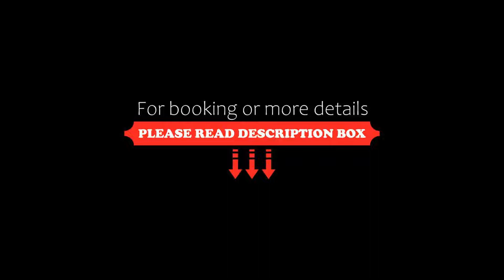Sporthotel & Resort Grafenwald Daun Vulkaneifel, Daun, Germany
About Property:
You're eligible for a Genius discount at Sporthotel & Resort Grafenwald Daun - Vulkaneifel! To save at this property, all you have to do is sign in.
This 4-star, sports and family resort offers rooms and apartments just outside Daun. Set in a large park, it is a good base for exploring the volcanic Eifel region.
Located near 3 volcanic lakes, the Sporthotel & Resort Grafenwald Daun offers modern rooms. Most have a balcony or terrace.
T...
Property Type: Hotel
Address: Im Grafenwald 1, 54550 Daun, Germany
Searching For
1. Sporthotel & Resort Grafenwald Daun Vulkaneifel - Daun - Germany
2. Sporthotel & Resort Grafenwald Daun Vulkaneifel - Daun - Germany Address
3. Sporthotel & Resort Grafenwald Daun Vulkaneifel - Daun - Germany Rooms
4. Sporthotel & Resort Grafenwald Daun Vulkaneifel - Daun - Germany Amenities
5. Sporthotel & Resort Grafenwald Daun Vulkaneifel - Daun - Germany Offers and Deals
Audio Credit:
Track Title: Reasons To Hope
Artist: Reed Mathis